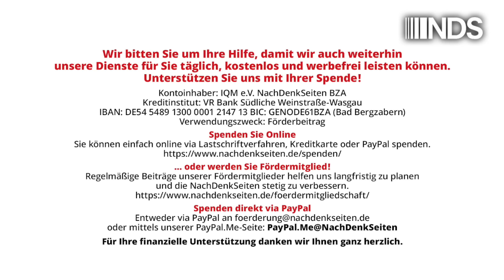Corona-Maßnahmen: „Wer behauptet, Nutzen sei durch Studien nachgewiesen, verbreitet Fehlinformation“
Corona-Maßnahmen: „Wer jetzt immer noch behauptet, der Nutzen sei durch Studien nachgewiesen, verbreitet Fehlinformation“ | Tobias Riegel | NachDenkSeiten-Podcast | 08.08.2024

Die Frage, ob Corona-Maßnahmen wie Kontaktverbote oder Schulschließungen überhaupt eine messbare positive Wirkung entfaltet haben, ist so wichtig wie strittig. Einige der damaligen Verteidiger der Corona-„Gesundheitspolitik“ behaupten heute, die Wirksamkeit der Maßnahmen sei empirisch belegt. Das kann so nicht stehenbleiben, sagt eine neue US-Studie. Ein Kommentar von Tobias Riegel.

Artikel veröffentlicht am: 08. August 2024 um 11:59
Autor: Tobias Riegel
Sprecher: Tom Wellbrock
Titelbild: Teran Studios / Shutterstock

Quellenangaben im Detail (Auszug):
- Magazin Cicero: Gemeinsamer Gastbeitrag der Wissenschaftler B. Kotchoubey, Klaus Kroy, Christof Kuhbandner, Andreas Schnepf, Roland Hofwiler, Jens Schwachtje, Harald Schwaetzer, René Kieselmann, Ole Döring, Monika Melters, Klaus Morawetz und Henrik Ullrich: "Der Debatte fehlt das wissenschaftliche Fundament"
- Multiverse-Analyse von Eran Bendavid und Chirag J. Patel aus Stanford und Harvard im Juni 2024 im Fachblatt Science Advances: "Epidemic outcomes following government responses to COVID-19: Insights from nearly 100,000 models"

NDS, NachDenkSeiten-Podcast, NDS-Podcast, Audio-Podcast, Erosion der Demokratie, Gesundheitspolitik, Strategien der Meinungsmache, Ausgangssperre, Exklusion, Impfungen, Lockdown, Maskenpflicht, Quarantäne, Desinformation